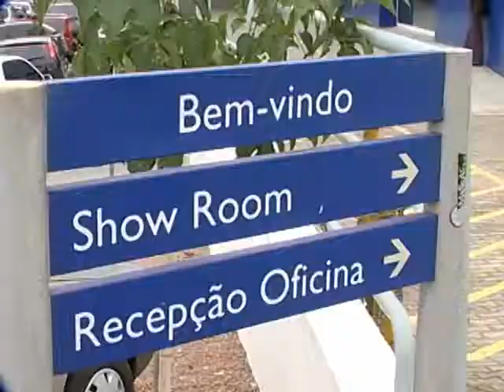SHOPTOUR CTB - ÓPERA PEUGEOT 05